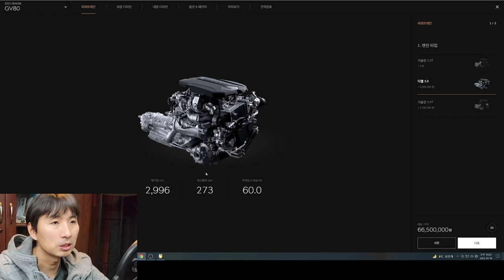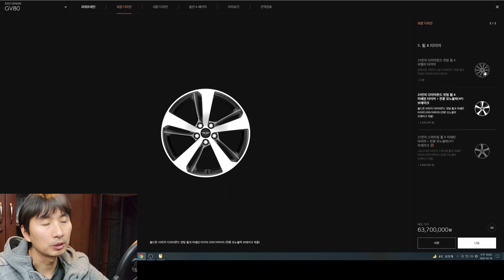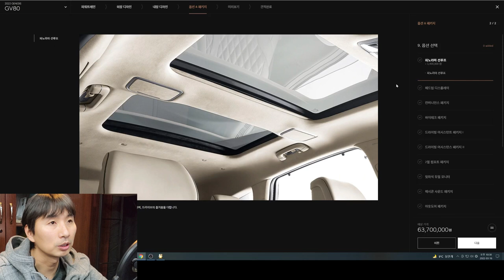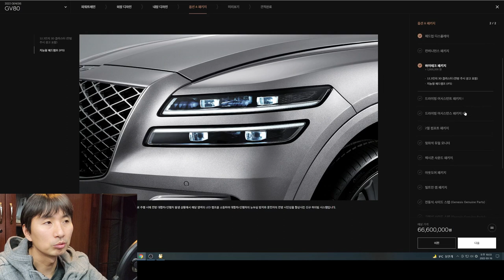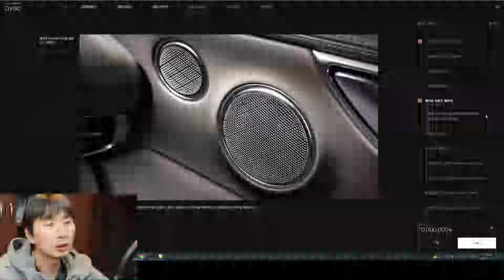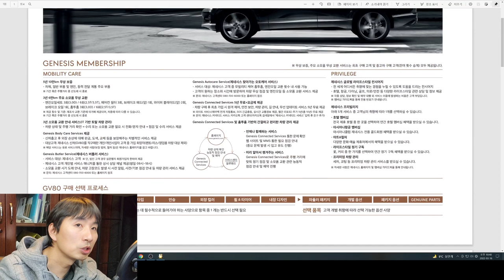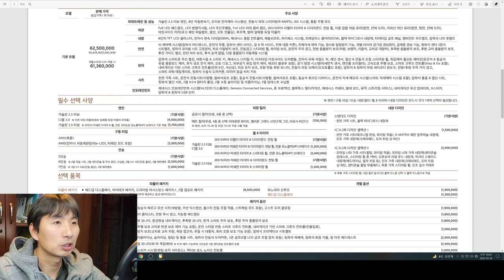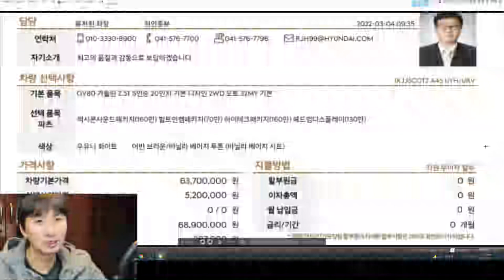제네시스 GV80 견적 옵션 설명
제네시스 GV80 계약을 하면서
느낀 추천 견적과 옵션 설명입니다.

감사합니다.

00:00 - 인사말
00:01:08 - 엔진 선택
00:01:08 - 외장 컬러
00:05:03 - 휠(브레이크) 선택
00:06:10 - 실내 선택
00:09:20 - 기타 세부 옵션
00:20:10 - 기본 사양 살펴보기
00:26:15 - 차량 유지 년수에 따른 선택